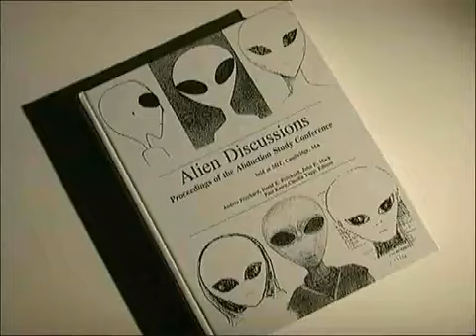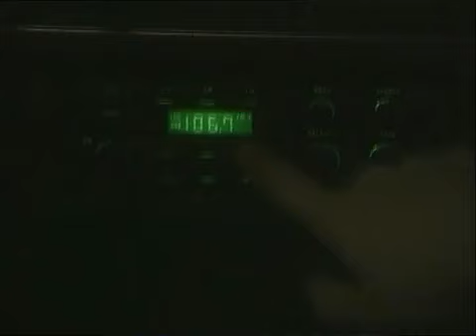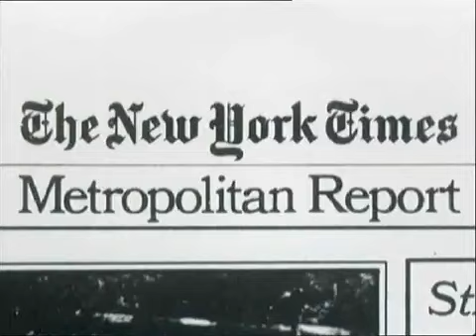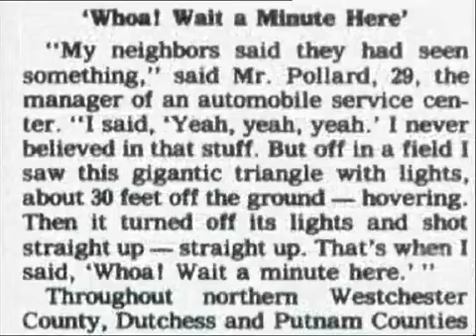OTRO TIPO DE ABDUCCIONES REALES 1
OTRO TIPO DE ABDUCCIONES